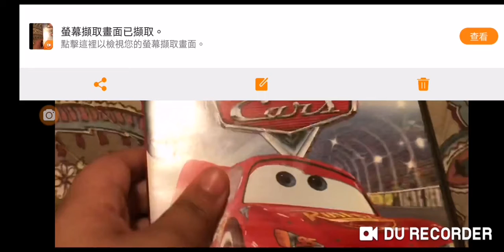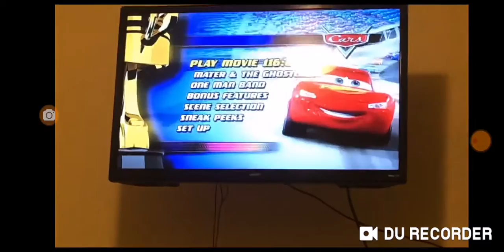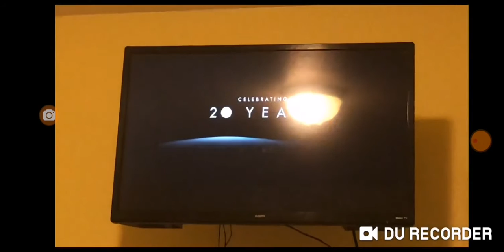opening to cars 2006 dvd